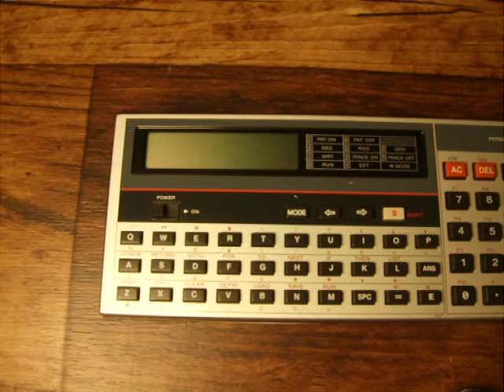CASIO PB-100F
完全に使い方を忘れてたんで、ちょっと触ってみました。0000～9999の4桁の乱数発生器です。